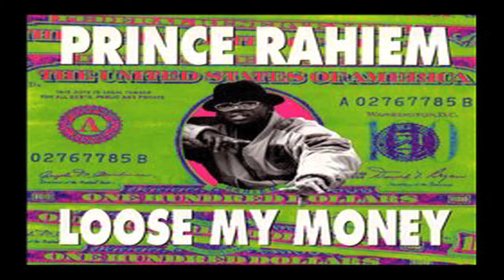99 JAMZ RADIO SPOT 2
99 JAMZ Presents Miami Super Bass Fest @ The Bank United Center Nov 10, 2012
Live Performances by J.T. Money, 69 Boyz, 95 South, Dis & Dat, Mc Shy D, 12 Gauge, Fresh Celeste, L.A. Snow, Prince Rahiem, Big Boy, Tamara Dee, KJ, Splack Pack, D.J. Tazz, Playa Poncho, Young & Restless, and many more to add